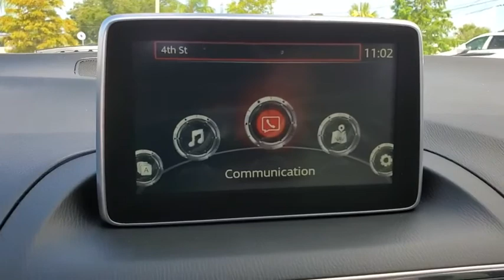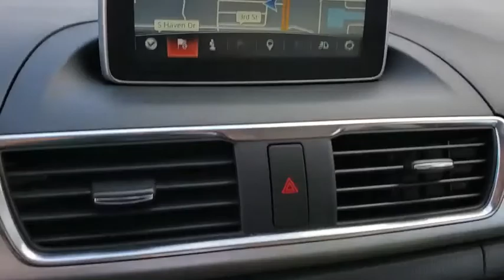2014 Mazda Mazda3 Clearwater, Tampa, St. Petersburg, Palm Harbor, Largo, FL E1183443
Used 2014 Mazda Mazda3 available in Clearwater, Florida at Audi Clearwater. Servicing Tampa, St. Petersburg, Pal Harbor, Largo, FL.

Audi Clearwater
18940 US Hwy 19

**CROWN CONFIDENCE CERTIFIED** 18 x 7.0J Alloy Wheels Blind Spot Sensor Exterior Parking Camera Rear Heads-Up Display Heated Reclining Front Bucket Seats Navigation System Perforated Leather Seat Trim Power driver seat Power moonroof Power windows. CARFAX One-Owner. Clean CARFAX.brbrPriced below KBB Fair Purchase Price! 28/39 City/Highway MPG Odometer is 18297 miles below market average!brbrSoul Red Metallic 2014 Mazda Mazda3 sbrbrCROWN CONFIDENCE PLAN CERTIFIED GUARANTEE includes our exclusive 101 point safety inspection Carfax vehicle history report 100000 mile powertrain warranty for as long as you own your car and our exclusive peace of mind 7 day or 500 mile exchange policy. Our no hassle no games pricing policy means that you receive the lowest internet live market price on every vehicle every day only at Crown Audi.brbrAwards:br  * 2014 IIHS Top Safety Pick+   * 2014 KBB.com 10 Coolest New Cars Under $18000   * 2014 KBB.com 10 Best Sedans Under $25000   * 2014 KBB.com 10 Best Used Compact Cars Under $10000   * 2014 KBB.com 10 Tech-Savviest Cars Under $20000   * 2014 KBB.com 5-Year Cost to Own AwardsbrbrCROWN CONFIDENCE PLAN CERTIFIED GUARANTEE includes our exclusive 101 point safety inspection Carfax vehicle history report 100000 mile powertrain warranty for as long as you own your car and our exclusive peace of mind 7 day or 500 mile exchange policy. Our no hassle no games pricing policy means that you receive the lowest internet live market price on every vehicle every day only at Crown Audi. All prices plus sales tax tag and titling and dealer service fee of $799.95 which represents cost and profits to the selling dealer for items such as cleaning inspecting adjusting new vehicles and preparing documents related to the sale.